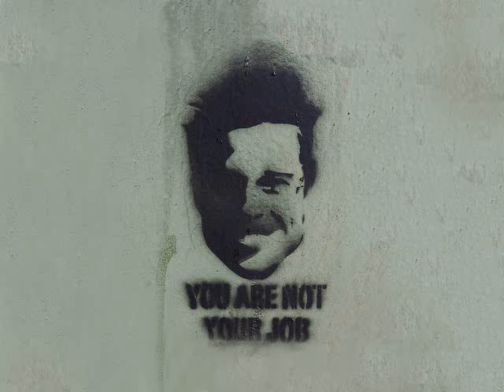Fight Club Soundtrack - Single Serving Jack EDIT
This is a edit  that I did, from the last part of this song (Single Serving Jack from Fight Club Original Soundtrack), just sampled the beat repeatedly, so in that way, this  amazing part of the song stay longer. I hope you liked.